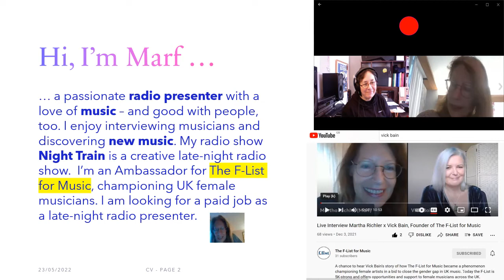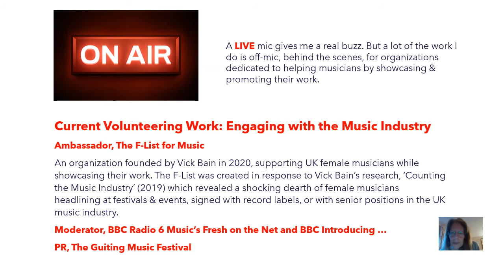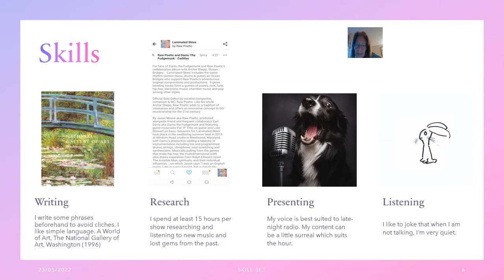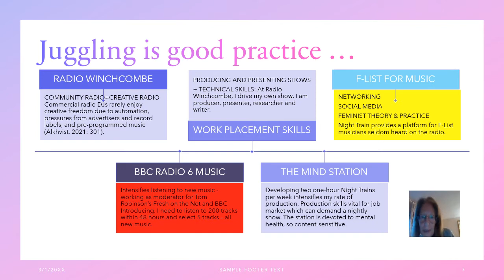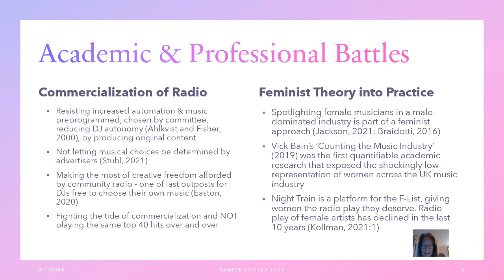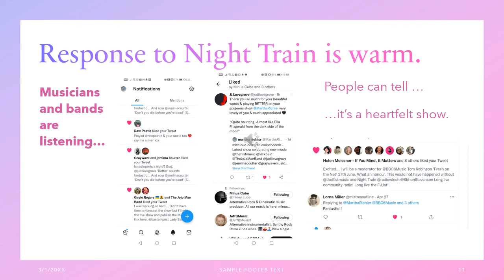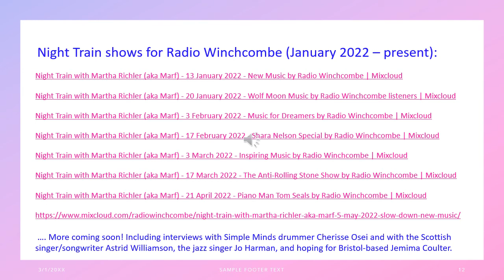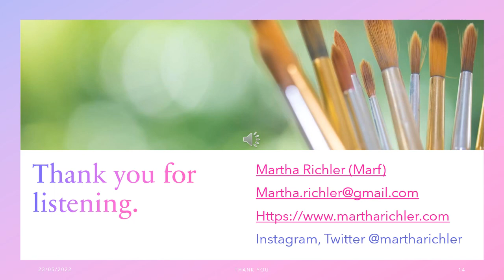Work Placement Presentation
This is a Work Placement S/S 2022 presentation for Duncan Sedgwick outlining my work at Radio Winchcombe for my MA course in Radio Production. I produce and present a late-night radio show called Night Train. Towards the end of the video you'll find a list of Night Train shows - two hours of gorgeous music, poetry and interviews with musicians.